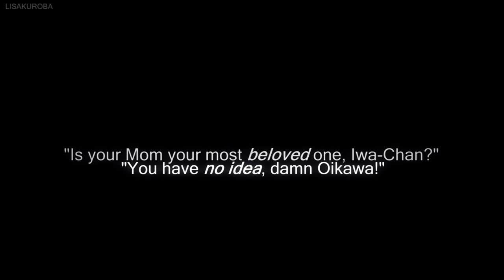[HQ!!] Goodbye Oikawa Tooru... [AU - IwaOi]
woah hey, this time you can't. you simply can't blame me for killing characters like i did in my soumako video XDDDDDD I DIDN'T DO IT THIS TIME OKAY?! so this time i wanna hear a "awwwwwwww such a beautiful story" instead of the usual "omgf you are insane you are the devil don't kill him"-stuff, kay? just kidding, jk XDDDDDDDDDDD
yeah well but before the storyy: HAPPY BIRTHDAY LÉA MY DEAR BBY DJKSALKDJSKL ♥ now you are one year older and closer to become a granny :'D ILYSM ♥i hope you like this video o3o

and now the story, like in my soumako video i used my own life as inspiration for this video:
soo.. oikawa has a car accident (obviously?) and after their trainer iwaizumi tells that oikawa is in the hospital he immediately goes to see him. he remembers a conversation he once had with oikawa. oikawa asked him what he think about death and the moment before death (just read the text in the amv). meanwhile iwaizumi remembers a lot of moments with oikawa, seijoh's having a match against another team and he realizes what it would be without oikawa and how his world would change. in the last clisp, you see iwaizumi still sitting in the hospital when oikawa suddenly wakes up and iwaizumi knows finally how much oikawa is worth to him huehueheuheu ♥
btw at first i wanted to kill oikawa but i thought i can't broke my subscriber's hearts again! so i decided to have a happy end ♥ yaoi or brotp no matter what you see in these two they are awesome! ♥

yes my computer broke yesterday and i had to restore it all and now my programms are all GONE :') i had this amv done before my computer crashed and well... i didn't rendered it and i DIDN'T SAVE THE FUCKING MANIPS AND I WAS SO MAD TO DO IT ALL AGAIN I AM SO SORRY AND SO MAD NDSJKADJKLSDJ but here we go XD even my magic bullet looks coloring are all gone sooooooo yeahdsjHAAAAAAAAAAA don't mind this shitty coloring i am angry... bruh. and all my fonts... gone... yea. thanks to twinnie who helped me again YOU SAVED MEEEEEEEEEEEEEEEEEEEEEEEEEEEEE
btw sorry for the tried "animatins" at the end... well i don't have after effects anymore... i am looking for a way to crack it but i can't promise anything ;________________________;

also this is a message to all of you to talk to your beloved ones. it's never to say a simple i love you daddy or something like this. after the attack in paris and some other cities i feel that it would be necessary to tell you

no leave me alone... my pokemon need me! -flies to play pokemon-

►Information:
• SONG: life without you by stanfour
• ANIME: Haikyuu

PS: I'm watching you ಠ____ ಠ xDDD